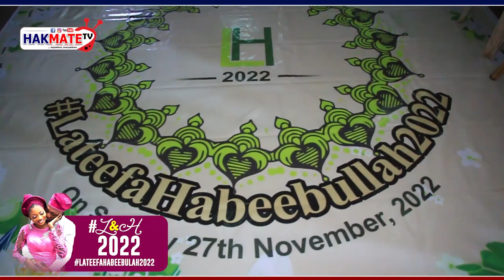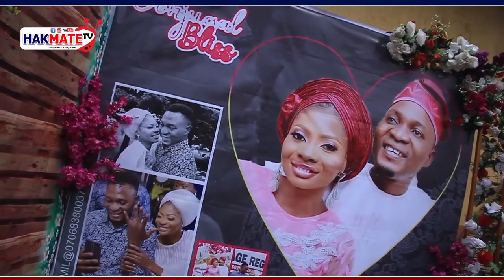Reception Party | Lateefat Ayobami & Habeebulah Idowu | Musicby: Ere Asalatu (Part 1)